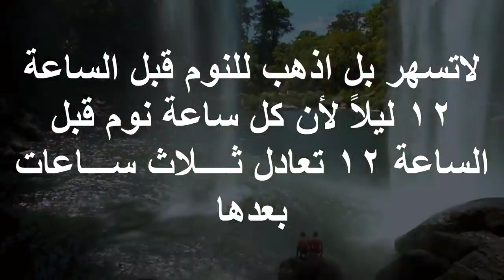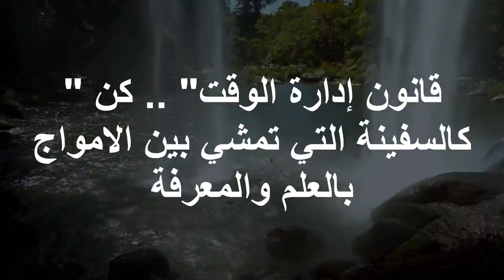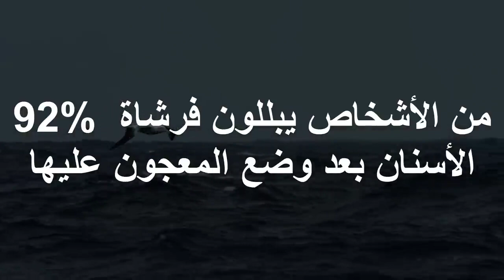معلومات نفسيه و حقائق (10)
ستتغير نظرتك للكثير من الامور